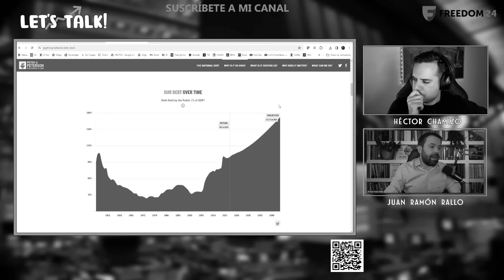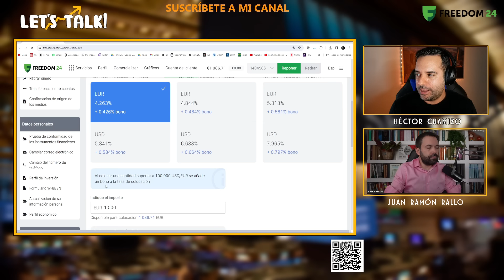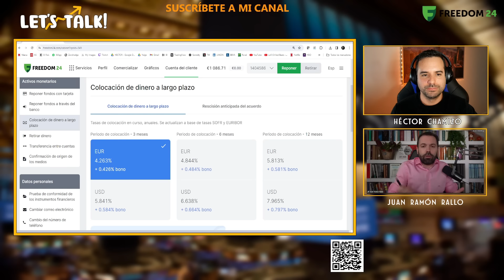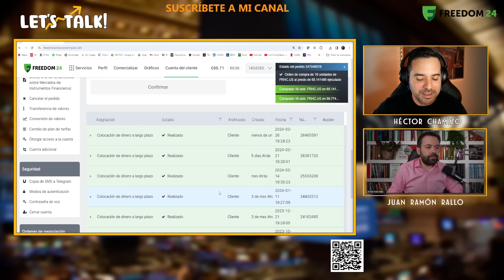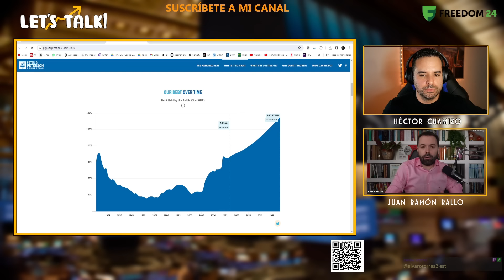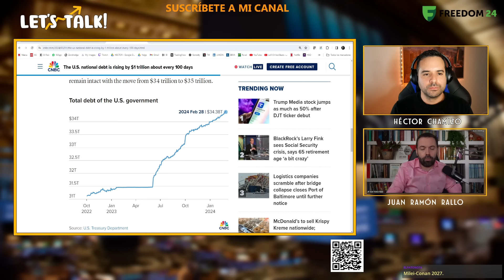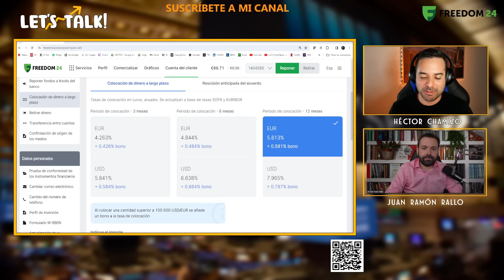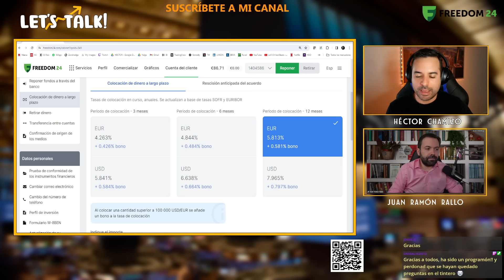¿Perderá EEUU su HEGEMONÍA como la primera ECONOMÍA del mundo? | opinión de Juan Ramón Rallo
Gana hasta un 6,42% con tu plan de ahorro en Freedom24. Dale click y crea tu cuenta ahora, con la que podrás operar con productos como acciones, ETFs o derivados, y ahorrar a largo plazo gracias a su cuenta D y sus planes de ahorro. Personalmente, es la plataforma que uso para ahorrar a largo plazo (NO es recomendación)

Los tipos de interés de la cuenta D y los planes de ahorro son dinámicos y están vinculados a los tipos flotantes EURIBOR y SOFR. La información sobre las tarifas mencionadas es válida para la fecha de publicación del vídeo.

Invertir conlleva riesgos. Las proyecciones y resultados pasados no son indicadores fiables de rendimientos futuros. Es esencial realizar tu propio análisis antes de tomar cualquier decisión de inversión.

La Colocación de Fondos a Largo Plazo y la Cuenta D no son un servicio bancario ni están relacionados con un depósito bancario o una cuenta bancaria. Estos productos son inversiones en swaps OTC y pueden no ser adecuados para todos los inversores.
La posibilidad de acceder a un instrumento financiero en particular está sujeta a una prueba de idoneidad.

Héctor Chamizo y Juan Ramón Rallo analizan la actualidad de la economía, tanto en Europa como en Estados Unidos. Valoran si existe la posibilidad de que el dólar se deprecie por la deuda pública, haciendo que la economía de EEUU pierda su hegemonía. Hablan además de inflación, problema de las pensiones, los 100 primeros días de Milei y alternativas interesantes de inversión para combatir la inflación. Vídeo del 26/03 extraído de Twitch.